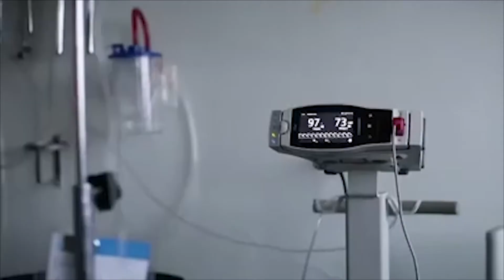Para empezar el día 20 de Agosto del 2020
BuenosDías jueves 20 de agosto de 2020.
Marco Zamarripa, director del Consejo Cívico de las Instituciones de la Laguna, declaró que confía en la Fiscalía General de Justicia de Coahuila, para aclarar la muerte de Eduardo “N”, coordinador de Homicidios de la Agencia de Investigación Criminal.